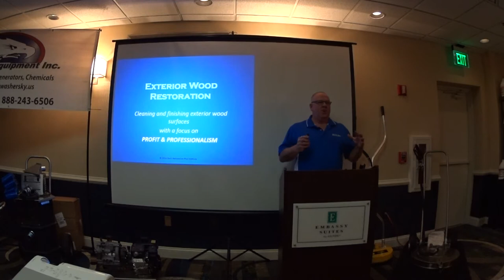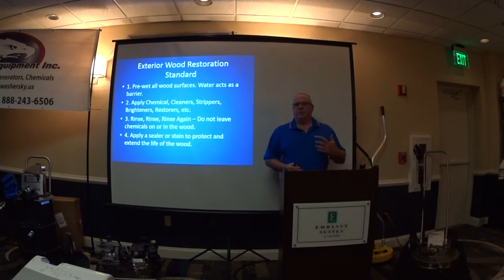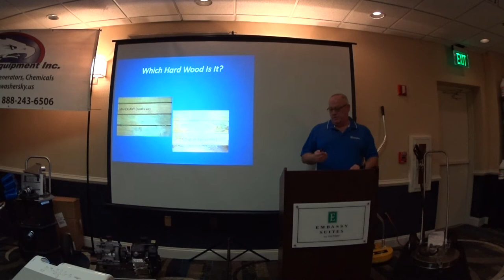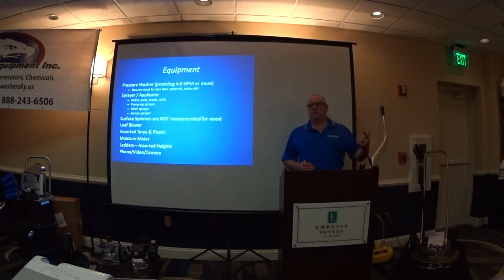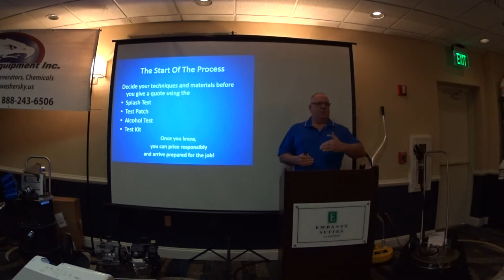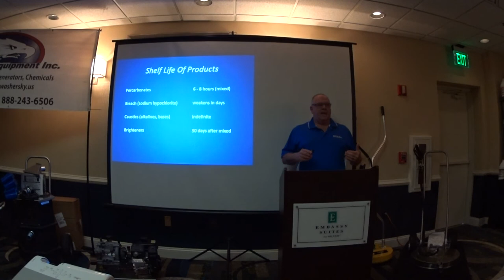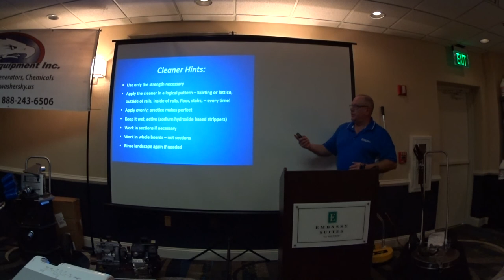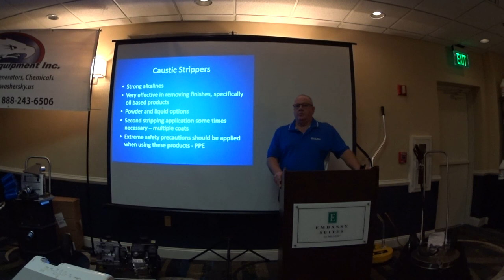Everett Abrams Wood Restorations Facebook Tip for Service Business Sales